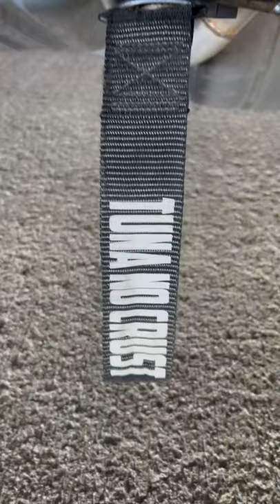Tuna no crust!